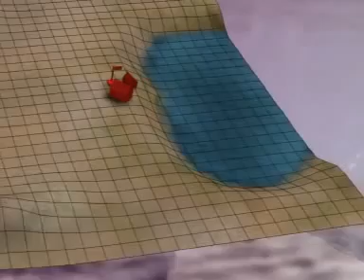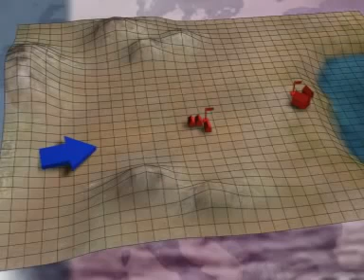Las Cruzadas Grandes Batallas 4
Nos encontramos a mediados del siglo XI. En Europa, las comunidades cristianas viven un momento de profundo sentimiento religioso y en un estado.

 La Tercera Cruzada tuvo lugar entre los años 1187 y 1192, y su objetivo era la conquista de la ciudad de Jerusalén, que estaba en manos del poderoso sultán Saladino..

Lo que un caballero siempre debe hacer, proteger alos inocentes aunque le cueste la vida.